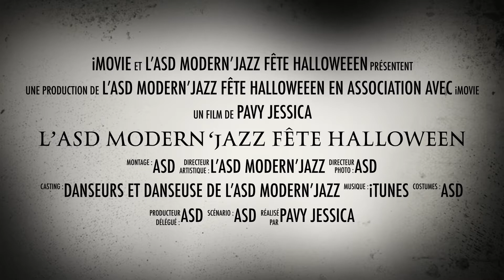L’ASD MODERN ‘JAZZ FÊTE HALLOWEEN